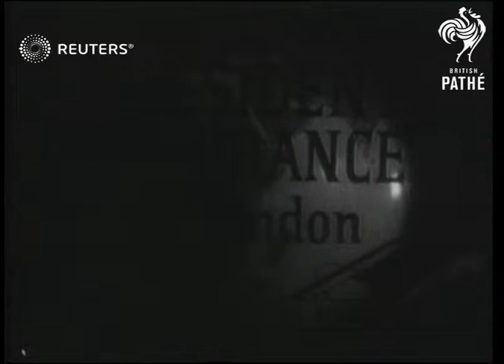POLITICS: French President tours London (1950)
French President M Auriel received at Parliament and tours bombed areas of London then attends opera

SLATE INFORMATION: President of France in London

ENGLAND: London:
EXT/INT

PRESIDENT OF FRANCE IN LONDON:  STATE VISIT TO THE ROYAL OPERA HOUSE:

AIRLIE, Earl of W. the Earl of Clarendon wait to recieve the K & Q for there State visit to Covent Garden.

ANDERSON, Sir John Seen greeting the K.Q. at Covent Garden for the State Visit of a gala performance of Ballet. In honour of the Pres Auriol to London..

Attlee Mr Mr Attlee seen arriving at Covent Garden for a gala ballet performance, also attended by the K.Q. and M.Aurio and his wife...

CLARENDON EARL OF W. Earl of Airlie waiting to Greet the King and Queen at Covent Garden for their State visit for a gala performance of Ballet.

CROWDS. Pres of France M Auriel and his wife visit London's Bombed areas, shots of him waving to crowds at Bermondsey.. visits prefab.

PRINCESS ELIZABETH. Princess Elizabeth arriving at Covent Gardens, and wearing the sash of the legion of honour, Also seen in the Royal Box with the King and Queen..and the Pres of France M. Auriel...and his wife.. for a gala ballet performance.

QUEEN ELIZABETH THE QUEEN OF ENGLAND W. the King arriving at Covent Garden for a gala performance of Ballet...seen welcoming the Pres of France M. Auriol & his Wife...in the Royol Box..seen leaving at the end of the Performance, in groups with the Pres.

GEORGE VI THE KING OF ENGLAND Shots of with the Queen arriving at Covent Garden for gala performance of Ballet, welcome the M. Auriol and his wife ...in the Royal Box..seen leaving at the end of the Performance.

DUCHESS OF KENT Shots of her with Princess Royal arriving at Covent Garden for a gala performance of ballet..also present the K.Q. and Princess Elizabeth, M and Madam Auriol.

LONDON. Pres Auriol and his wife visit Bermondsey,.enters pre-fab, seen waving ...also crowds waving.

PRE-Fabricated Houses Visited by Pres Auriol and his wife in Bermondsey, during there visit to London.

Princess Royal Seen arriving with the Duchess of Kent at a gala performance of ballet,also attended by the K.Q. and the Pres of France M. Auriol, and his wife.

M. VINCENT AURIOL - PRESIDENT OF FRANCE Visits bomb Bermondsey, Good C/U waving to crowds, enters prefab... with wife.. Royal state visit the ballet at Covent Garden.. seen arriving.. in the Royal Box.. seen leaving.. shots with Royal family.

Vincent Auriol; Personalities - Politicians

royalty, opera, celebration, tour, touring, ruins
Background: French President M Auriel received at Parliament and tours bombed areas of London then attends opera